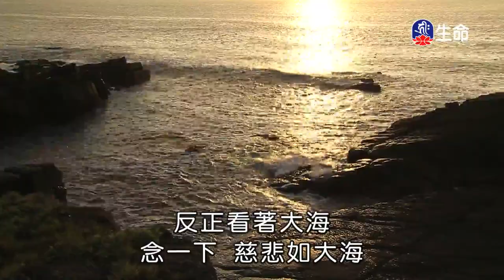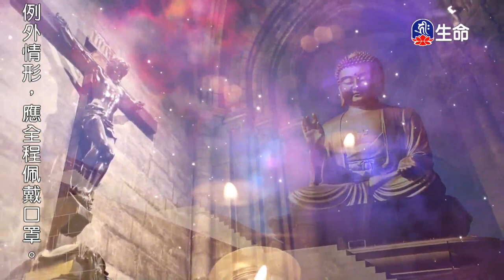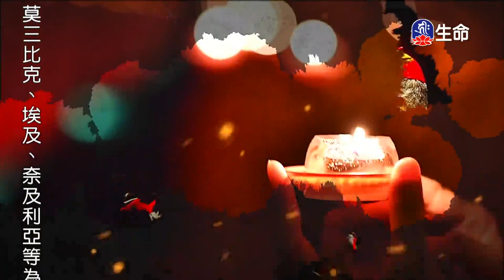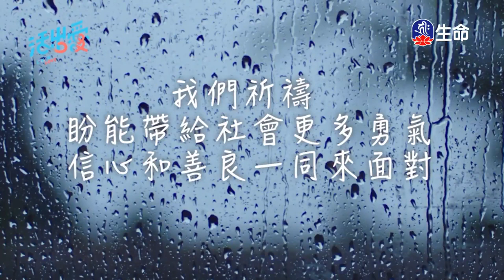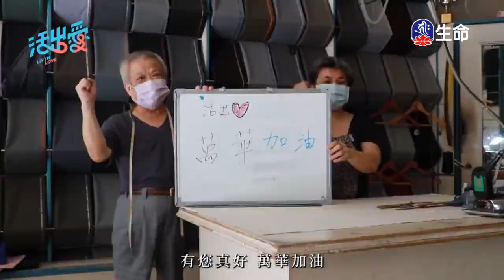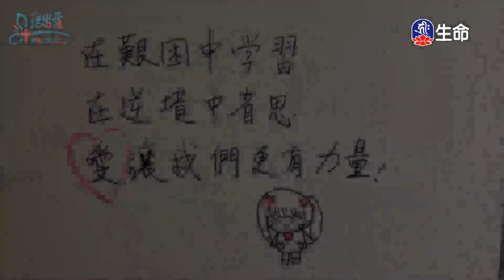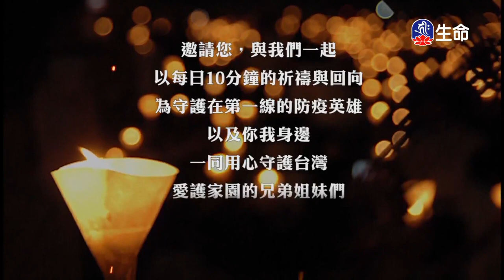如何讓自己保持佛的念頭_海濤法師救護眾生講座_(lifetv_20211227_00:00)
海濤法師救護眾生講座_如何讓自己保持佛的念頭。